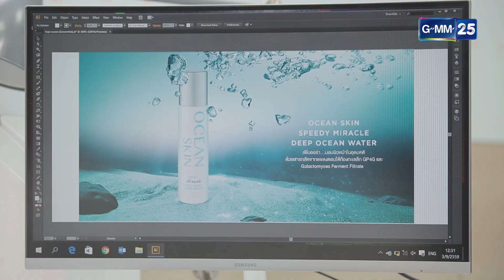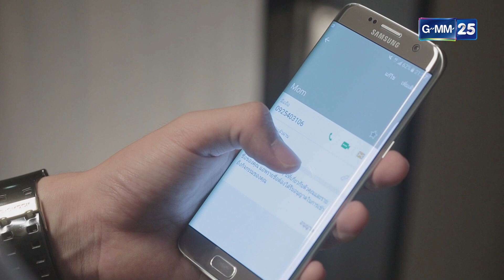Club Friday To Be Continued ตอน เธอเปลี่ยนไป EP.12 [4/5]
ผลการตรวจของอาปูนั้นจะเป็นอย่างไร แล้วทำไมมีนถึงยอมแต่งงานกับอาปูง่ายๆขนาดนั้น มันเกิดอะไรกันแน่?

เขียนบทโดยสกล วงษ์สินธุ์วิเสส , ภัทรวลัย วงษ์สินธุ์วิเสส
นำแสดงโดย  พุฒ พุฒิชัย , เจี๊ยบ ลลนา ,โฟร์ ศกลรัตน์ , ทอย ปฐมพงศ์ ,
ไอซ์ อภิษฎา , คิว ธิติพันธ์ , รัศมีแข , เฟย ภัทร ,นนทร์ กฤตธวัฒน์ , ปลาย ปัณฑา
ออกอากาศ ทุกวันพุธ – พฤหัสบดี เวลา 20.00 น. เริ่ม 14 กันยายน 2559  ทางช่อง GMM25